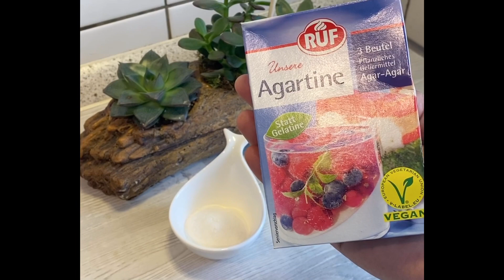প্রান জুরানো দুই লেয়ার ডাবের পুডিং । coconut water pudding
ডাবের পানি - ১.৫ কাপ
নারকেল দুধ - ১.৫ কাপ
চিনি - ২ টেবিল চামচ
আগার আগার পাউডার - ২ টেবিল চামচ
ডাবের শাঁস - ১/২ কাপ